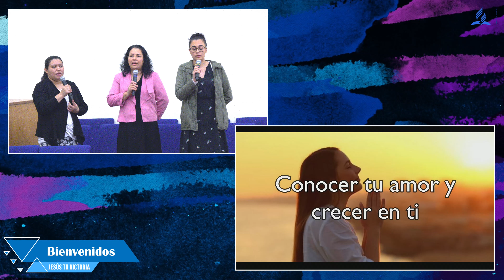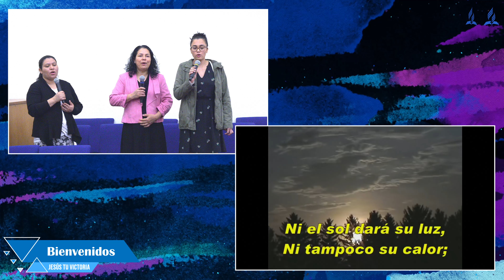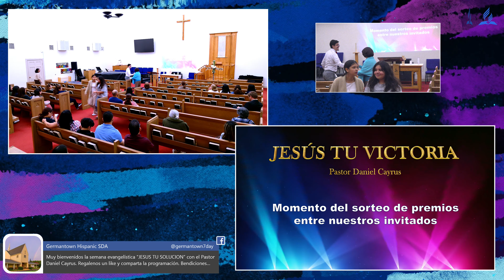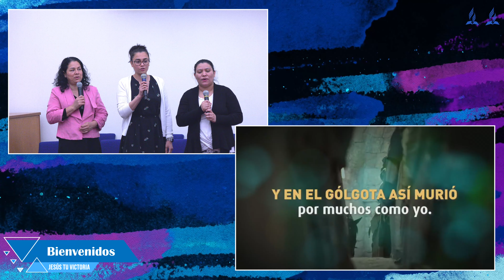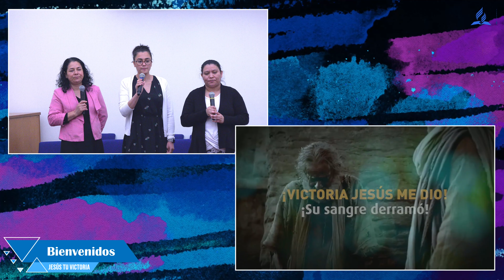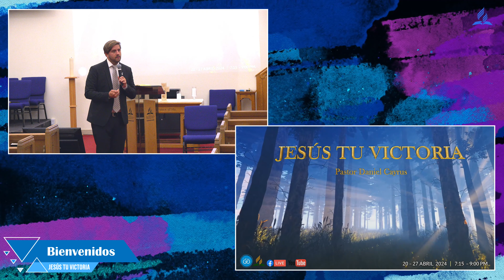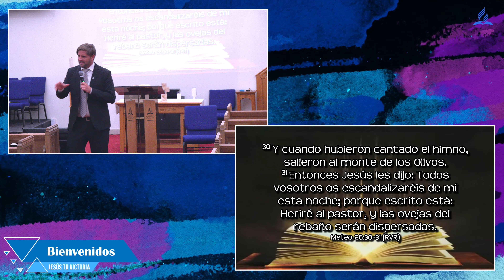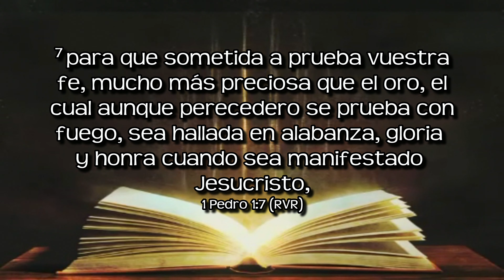5. El rey te llama. Pastor Daniel Cayrus. – Miércoles 24 April 2024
Semana evangelística 20 – 27 abril 2024